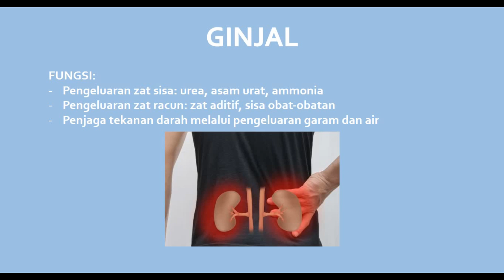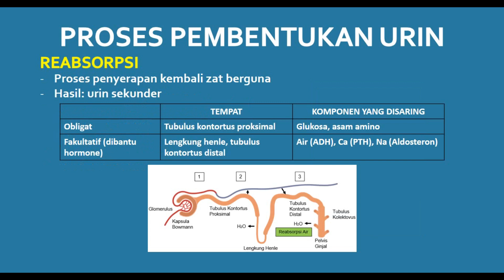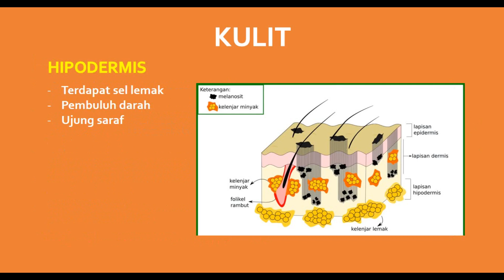SISTEM EKSKRESI MANUSIA (Music Only)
video ini secara lengkap berisikan materi tentang sistem ekskresi pada manusia kelas 11.

secara rinci video ini menjelaskan tentang
1. pengertian ekskresi, sekresi, defekasi
2. organ ekskresi pada manusia
3. struktur ginjal
4. proses pembentukan urin
5. faktor yang mempengaruhi pengeluaran urin
6. struktur paru-paru
7. struktur kulit
8. struktur hatu
9. siklus ornitin (urea)
10. perombakan sel darah merah (eritrosit)

selamat menyaksikan dan terima kasih